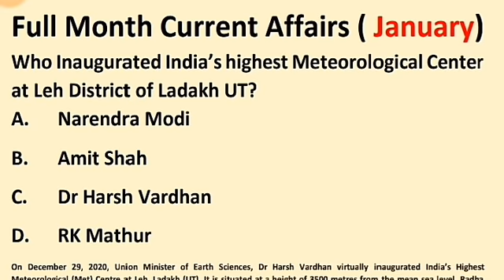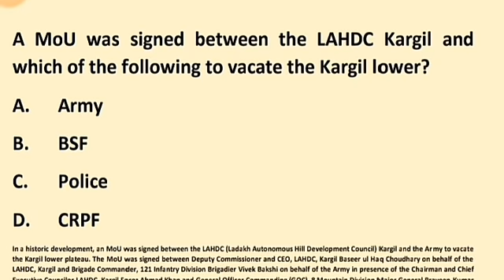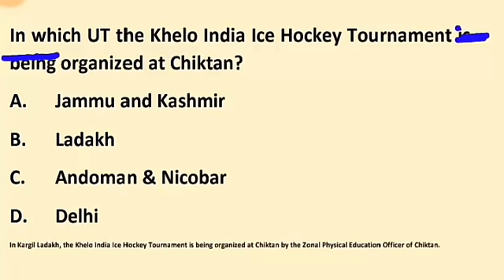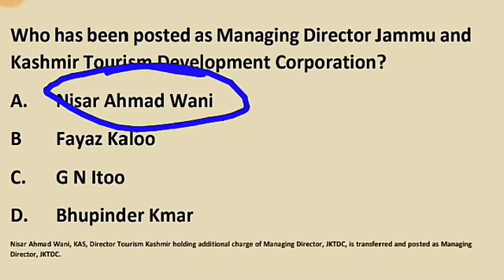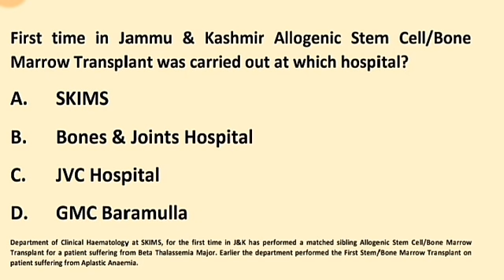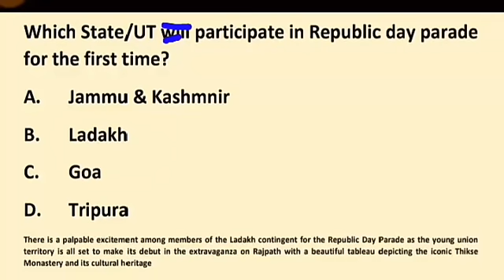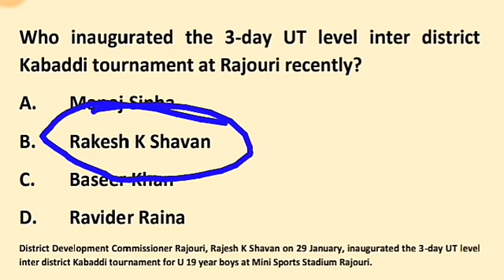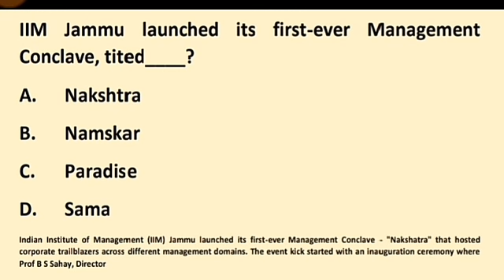Jammu and Kashmir, Current affairs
Full January month current affairs, Jammu and Kashmir